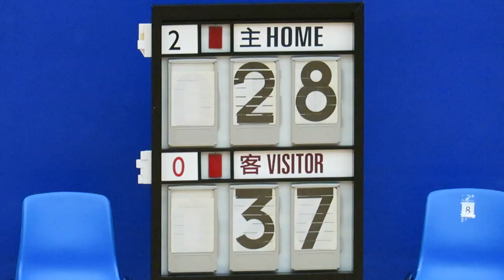青年會vs天循(2018.11.30.元朗學界男子籃球甲組決賽)精華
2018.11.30.天瑞體育館 17:15 青年會(藍) 28 : 37 天循(黑)